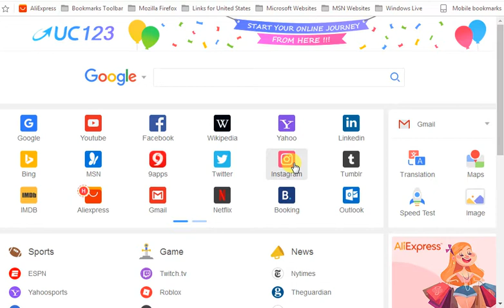How To Translate English To Urdu On Google Translate online 2017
How To Translate English To Urdu On Google Translate online 2017Computer Trick Games  action tricks for mobiles